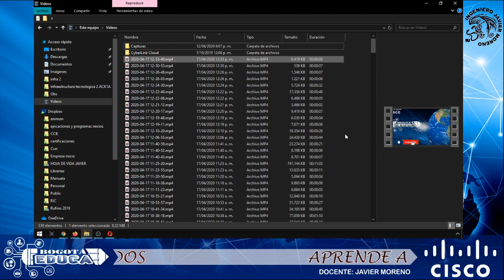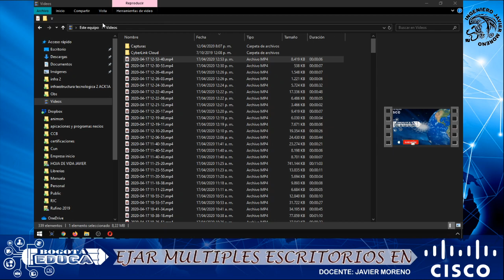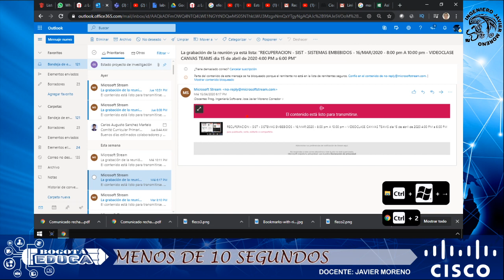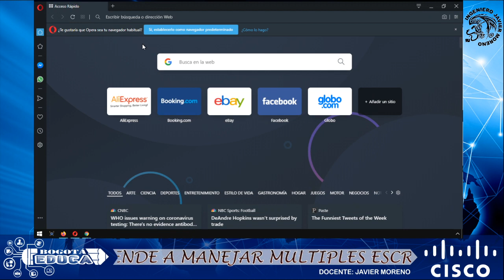Crear múltiples escritorios Virtuales en windows 10